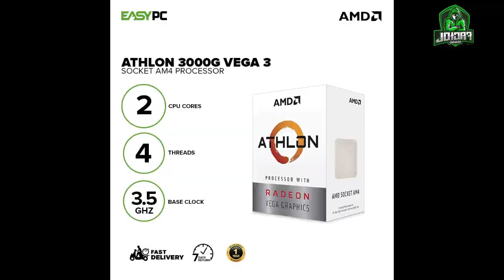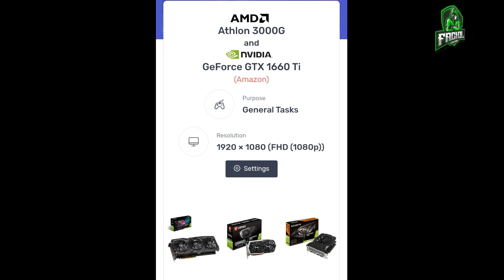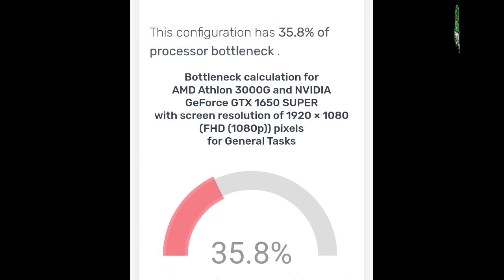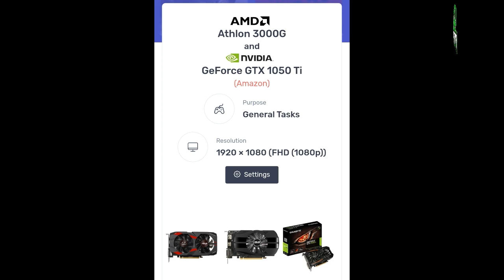AMD Athlon 3000G Top 10 Best Video Card or Graphics Card/GPU for him with Nvidia Geforce 2023